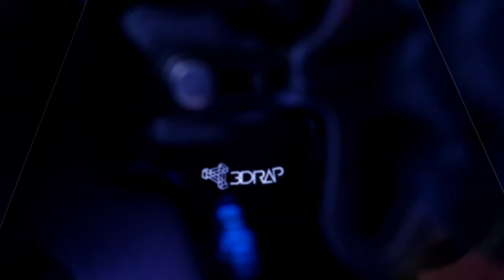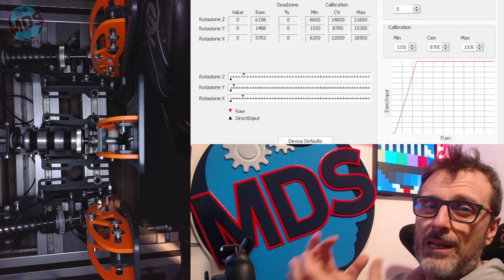Alien 3 pedals Review (HE Sprint Killer?)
Sono davvero contento di portare la pedaliera Alien sul canale, perchè mi ha stupito davvero come qualità costruttiva, ringrazio Simneeds.com per l'oppotunita. Gustatevi il video
SUB ENG ESP DEU FRA